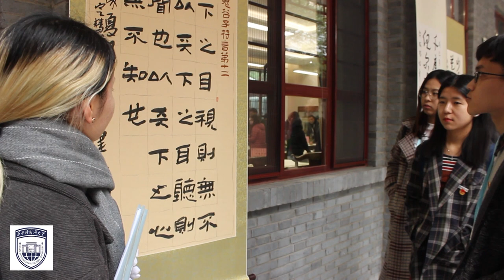Study at Xi'an International Studies School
International students from XISU tell about their experiences and why they chose to study in China.